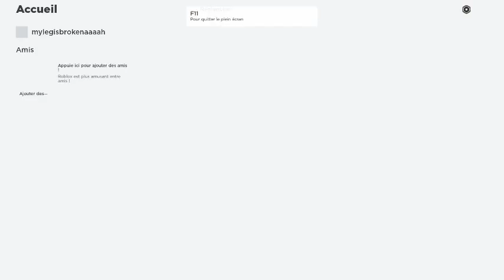im big brain